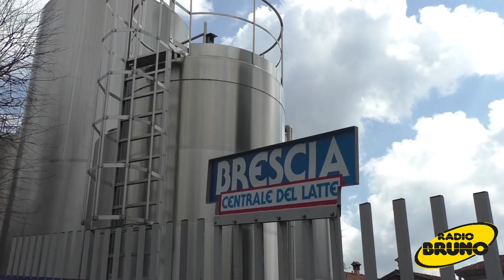Centrale del Latte: bene il bilancio, confermati CDA e presidente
Martedì 25 maggio il sindaco di Brescia, Emilio Del Bono, è stato ospite della Centrale del Latte di Brescia. Dopo aver ascoltato i dati e risultati raggiunti il primo cittadino della leonessa d'Italia ha visitato il nuovo depuratore, la cui installazione è in corso, e che potrà consentire di recuperare parte dell'acqua utilizzata nei processi produttivi. Inoltre è in corso l'installazione anche di un cogeneratore che permetterà di autoprodurre parte dell'energia elettrica grazie al vapore. I dati sorridono alla Centrale che nel 2020 ha raggiunto ottimi risultati e che ha recentemente confermato il proprio CDA e rieletto per il prossimo triennio il presidente Franco Dusina.